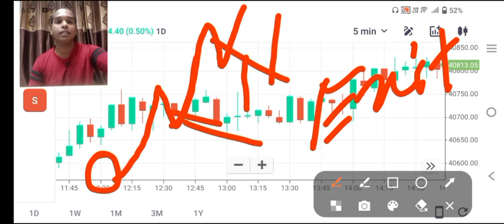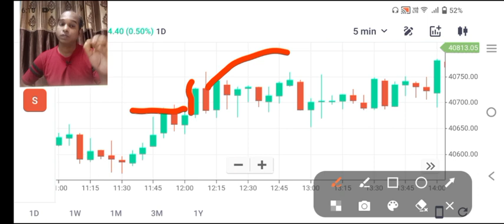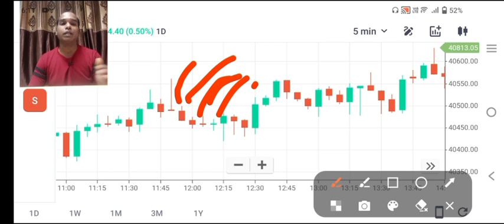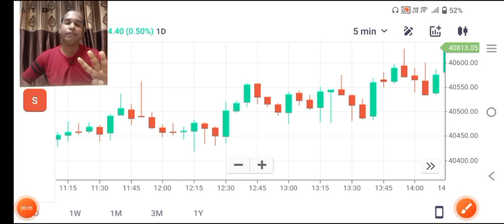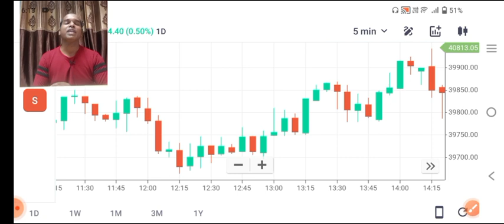इस स्ट्रैटेजिस से आप बनेंगे मालामाल ll Bank Nifty Best Strategy ll Loss Recovery Intraday Trading